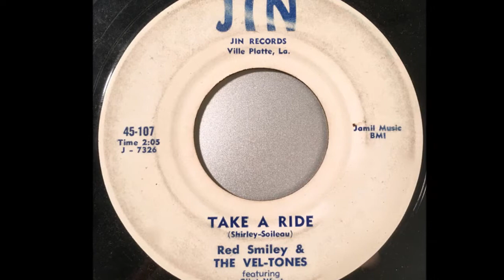Take a ride -- Red Smiley